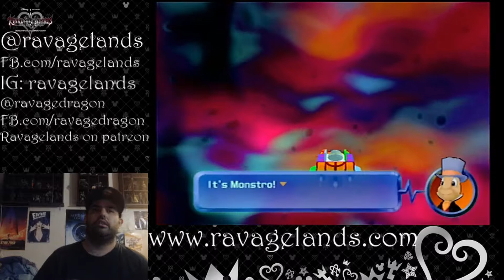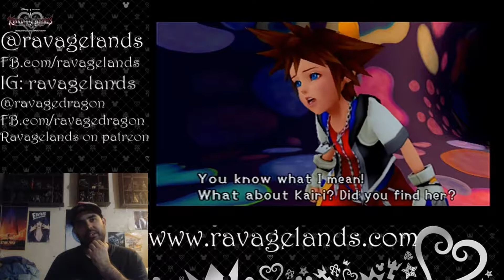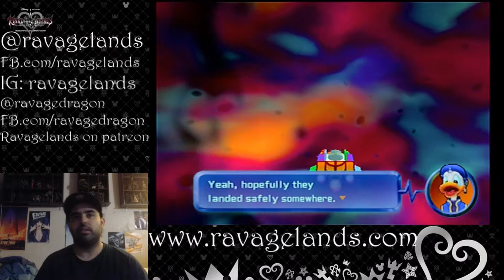I Saw This in a Movie Once | Kingdom Hearts eps 15 | PS2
Welcome to RavageLands!

Help save RavageDragon since he...saw this in a movie once!